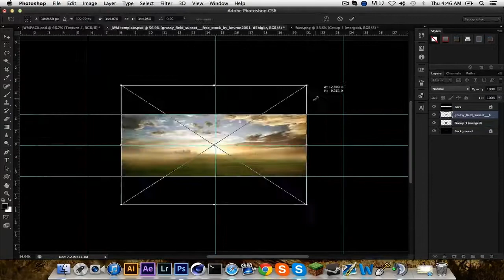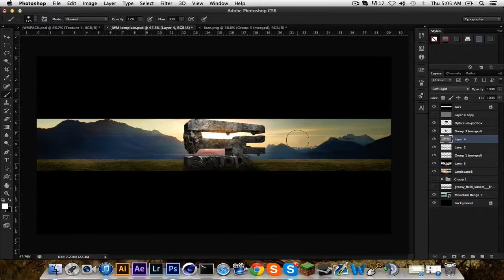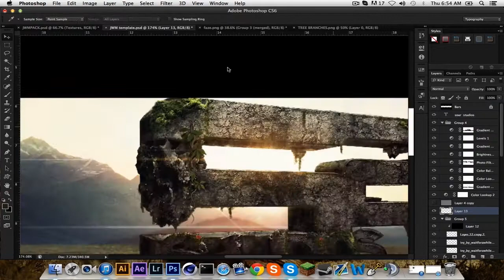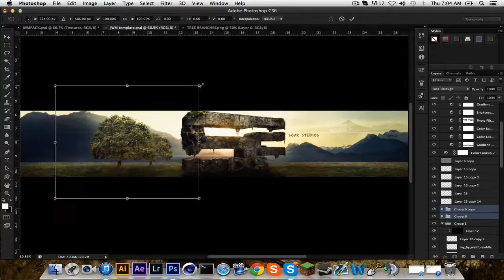WTYD Week 1 (Nature) Soar Studios Manipulation Banner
Hey guys here's my latest banner that was made for the Soar Studios for the We Think You Design Nature theme.

Order Graphics Now?

Remember always "Design Responsibly"